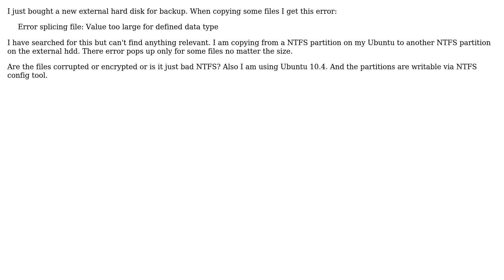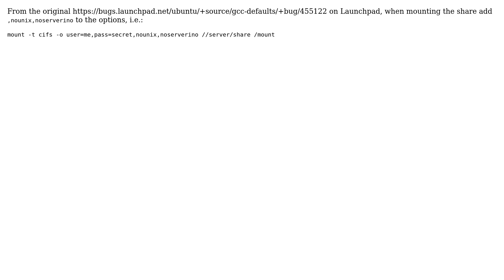Ubuntu: Error splicing file: Value too large for defined data type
With thanks & praise to God, and with thanks to the many people who have made this project possible! | Content (except music & images) licensed under cc by-sa 3.0 | Music | Images & others | With thanks to user woohoo user jokerdino user george and the Stack Exchange Network Trademarks are property of their respective owners. You are responsible for your own actions.